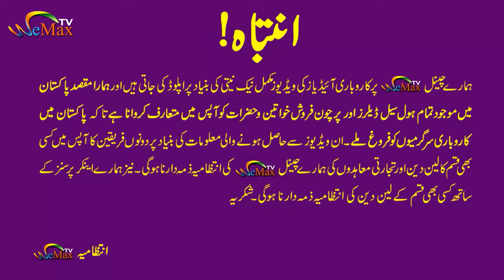What is Filer & Non Filer? | NTN Kia Hota Hae? | FBR | National Text Number | Income Text Detailes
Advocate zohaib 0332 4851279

How to File Income Tax Return for Overseas Pakistani/Non Resident Person

How to file income tax return online in Pakistan for salaried Person 2022

How to File Income Tax Return (ITR 1) for AY 2021 22 | Filling ITR in New Portal | Nitin Singh

Guys as we promised, here is the video how to file income tax retrun (itr 1) for ay 2021 22. This video helps you to file itr 1 for ay 2021 22 in new portal. New